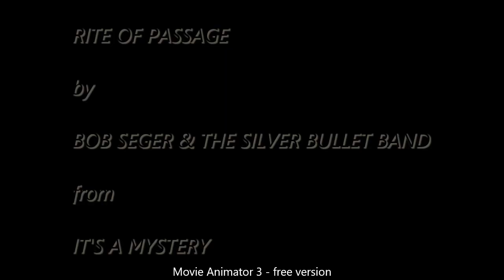Rite Of Passage